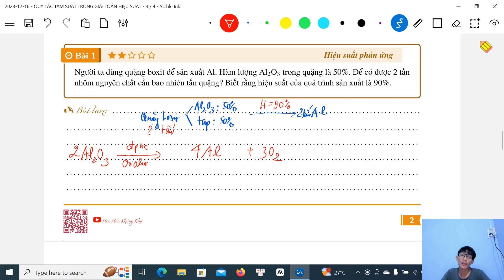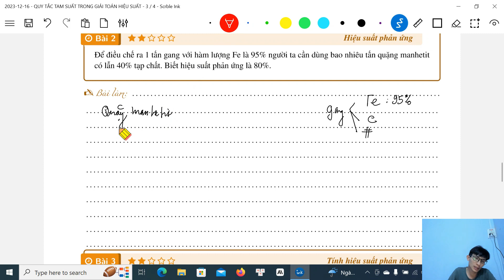Hóa lớp 9 || ÁP DỤNG QUY TẮC TAM SUẤT CHO BÀI TOÁN HIỆU SUẤT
Trong vi deo hôm nay mình chia sẻ quy tắc tam suất trong bài toán hiệu suất. Mời các bạn cùng theo dõi